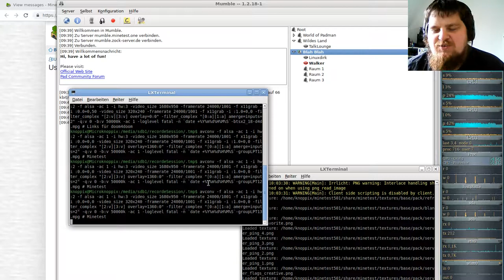Minetest Special: Gruppen Let´s Play auf meinem German-Ethereal-server #13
Server: German-Ethereal-server
Minetest: v5.0.1
MapGen: Carpathian
Mod: EtherealNG + Farming_Redo